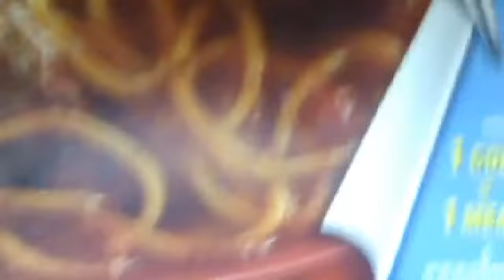I'm Back June 25, 2015